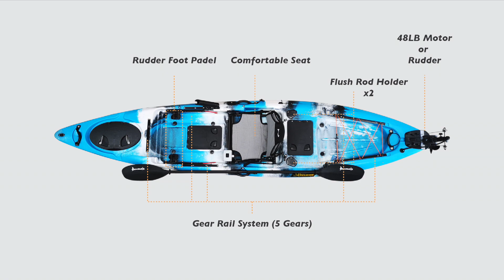Blackhawk 2019 Pelican Fishing Kayak Motorized Edition Water Test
Check out this 2019 Pelican motorized fishing kayak